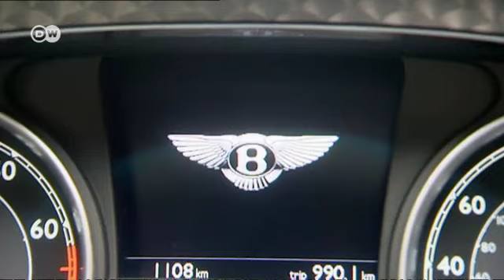Экономичная роскошь на колесах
Марка Bentley представляет свой новый автомобиль - Continental GT V8. Концепция машины основана на превосходных спортивных характеристиках и  экономичном расходе топлива.